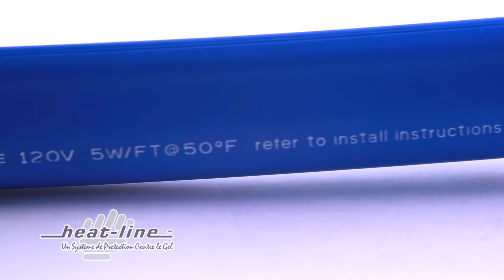Heat-Line CARAPACE prêt à l'emploi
Le système CARAPACE est un tuyau d’alimentation en eau potable à haut rendement protégé contre le gel; construit en résines de polyéthylène haute densité vierges, il est certifié pour la potabilité, l’enfouissement direct sous la terre et les installations à l’air libre. Conçu pour offrir une solution avancée de protection contre le gel, le système CARAPACE utilise la technologie de câble chauffant autorégulant éprouvée de Heat‑Line, pour un rendement fiable et efficace.